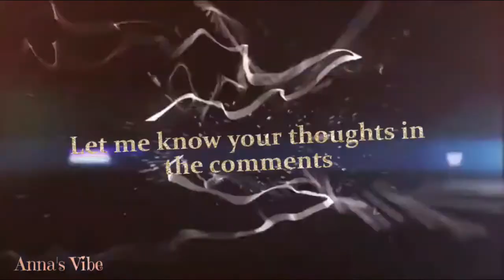Creepy Halloween makeup- easy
Happy Halloween,
Are you exited? Me too, cant wait.
I created this look using basically face paints and stage blood.
Please do not play with knife- its dangerous. I used it only for images purpose.